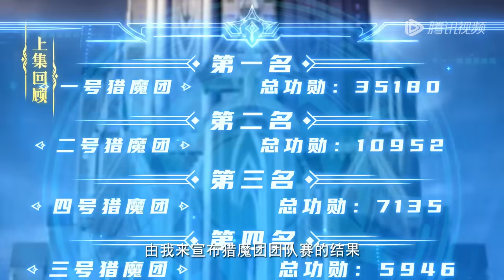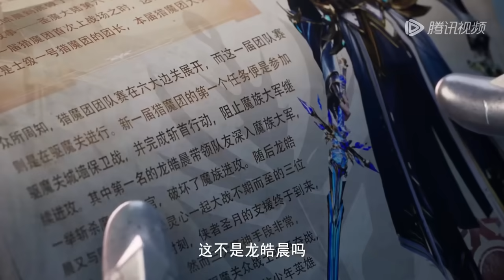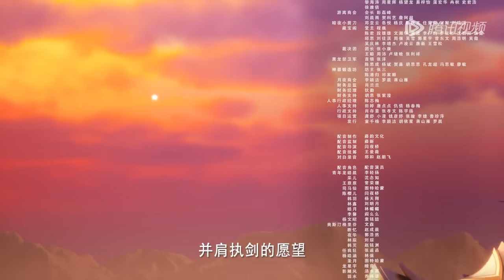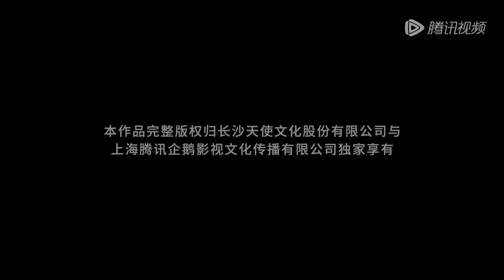ENG SUB《神印王座》Throne of Seal EP71 ​​| 晨曦初现锋芒，未来势不可挡！光之晨曦猎魔团荣归故里 ​​​​| 腾讯视频 - 动漫